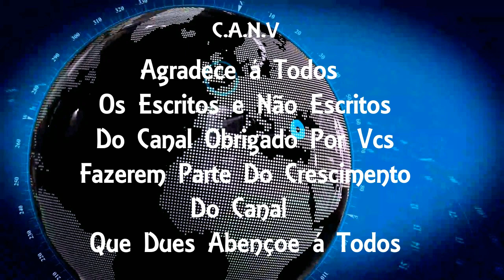Polícia procura por motoboy suspeito de matar sogro em Nova Iguaçu